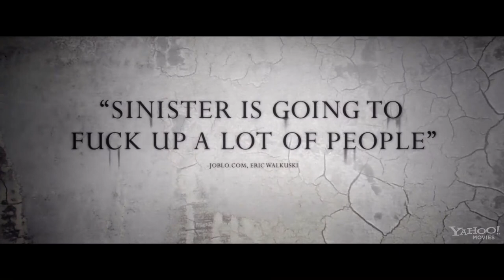Sinister (2012) - Red Band Trailer (HD)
Red band trailer for the supernatural horror film 'Sinister'.

Starring: Ethan Hawke, Juliet Rylance, Fred Thompson, James Ransone, Clare Foley and Michael Hall D'Addario.
Written by C. Robert Cargill and Scott Derrickson.